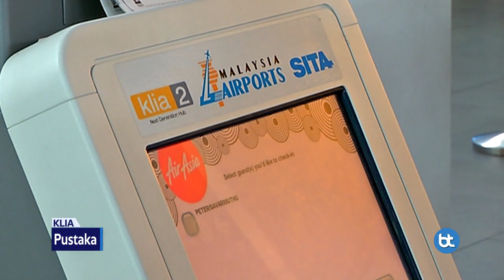KLIA Masih Alami Gangguan Sistem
Gangguan sistem, yang mengakibatkan kelewatan penerbangan, masih berlaku di Lapangan Terbang Antarabangsa Kuala Lumpur (KLIA) hari ini.

Malaysia Airports Holdings Berhad (MAHB) berkata pihaknya masih berusaha untuk menstabilkan sistem itu sehingga jam 6 pagi tadi.